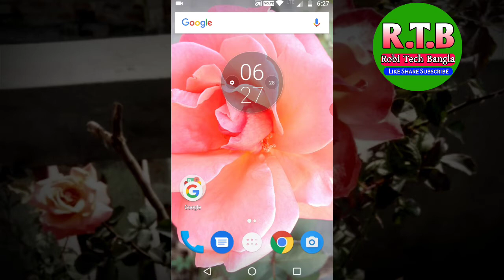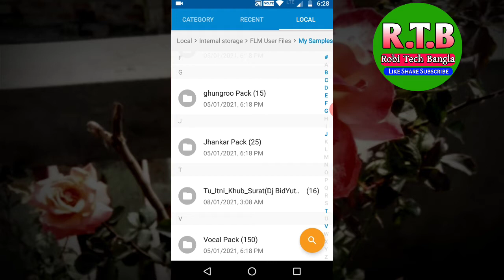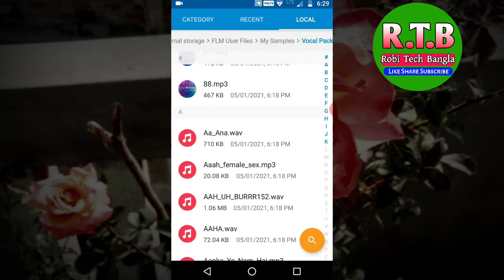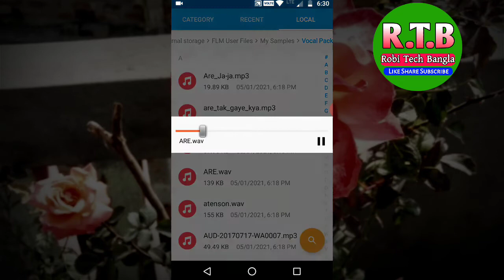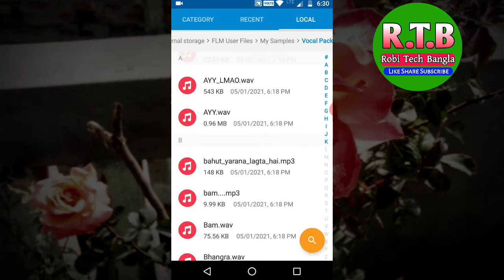150 New Vocal Pack | Vocal Pack 2021 Download | Vocal for Dj Mixing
150 New Vocal Pack | Vocal Pack 2021 Download | Vocal for Dj Mixing

Is Video Mei Dikhaya Gaya Dj Mixing Ke

Liye Top New Vocal Pack Kaise Download

karein(video ke under password hai)

(পুরো ভিডিও টা দেখুন ভিডিও তেই পাসওয়ার্ড

দেখানো হয়েছে)

এই ভিডিওতে দেখানো হয়েছে ডিজে মিক্সিং এর

জন্য নতুন ভোকাল প্যাক কিভাবে ডাউনলোড

করবেন